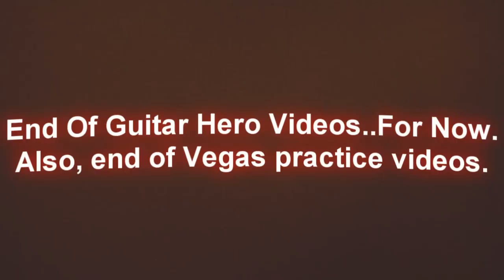(You Can Still) Rock In America, Night Ranger-For Fun/Last Vegas Practice-Guitar Hero: WOR Expert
I was so tired...but seriously, who caress that I used a resurrect (I can get through without one) My percent wasn't fabulous, but I have fun. Go elsewhere if you want some nut who plays 24/7. Or you could watch the "How You Remind Me" video (one missed note). This was the last practice with Sony Vegas 10 Platinum...and it was fabulous on that note!